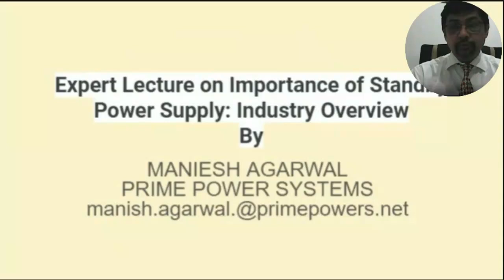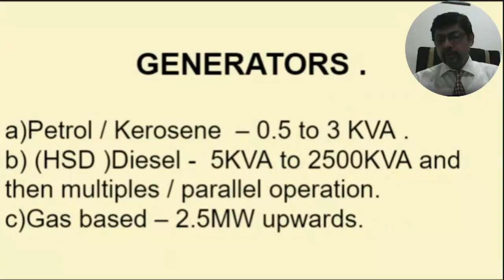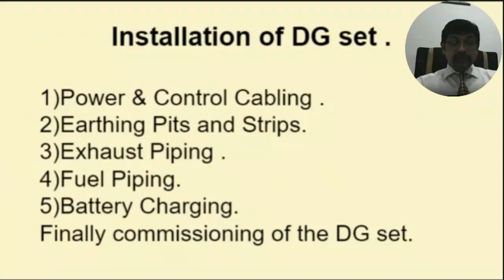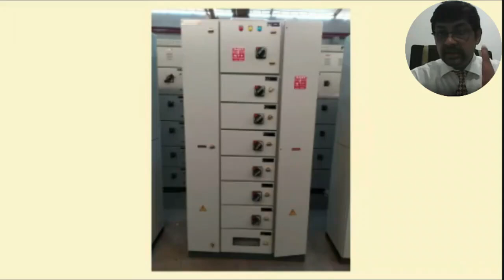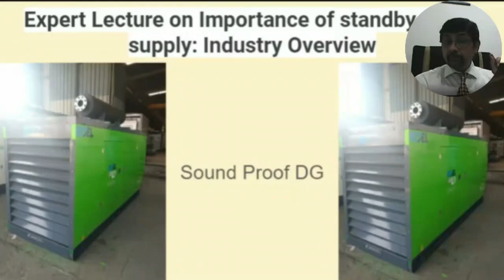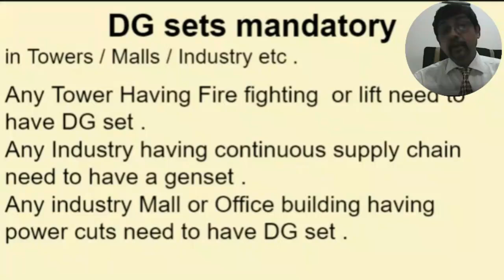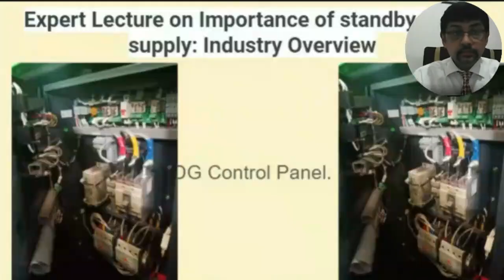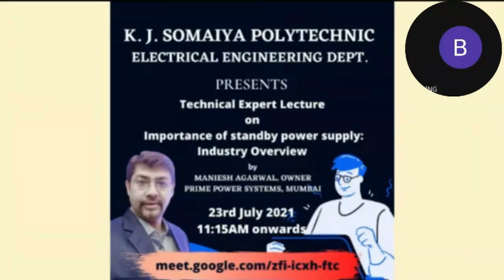Expert Lecture on Importance of standby power supply: Industry overview